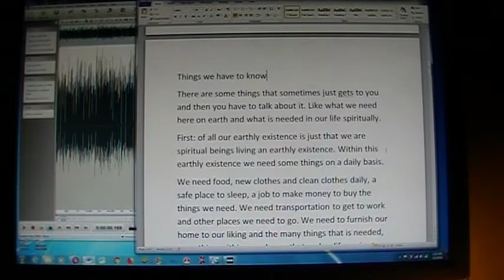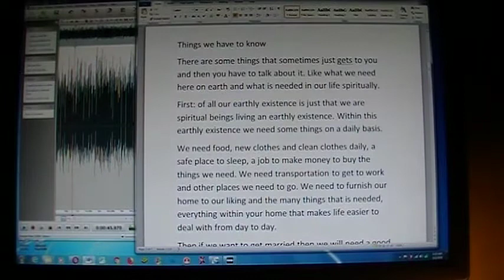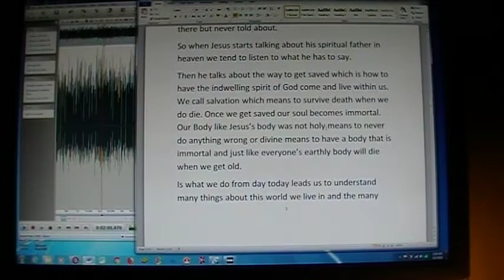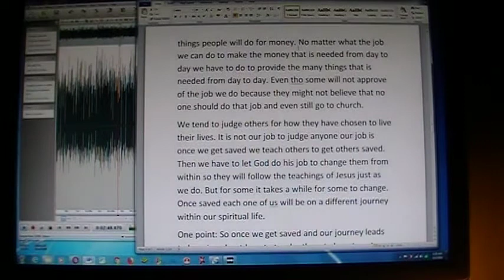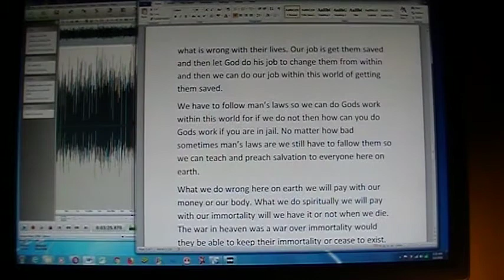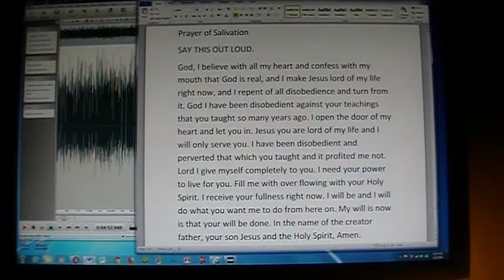Things we have to know